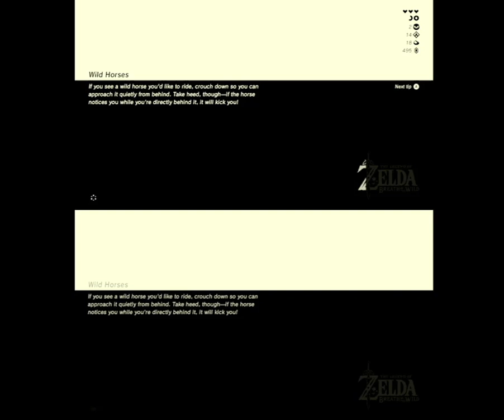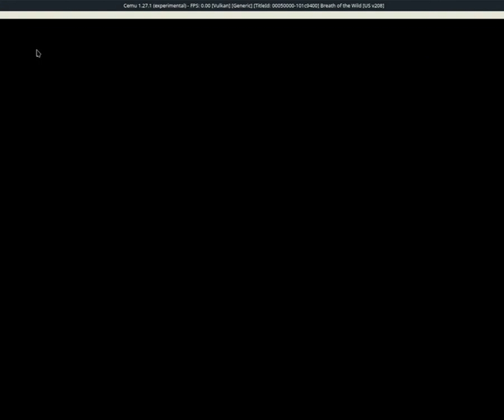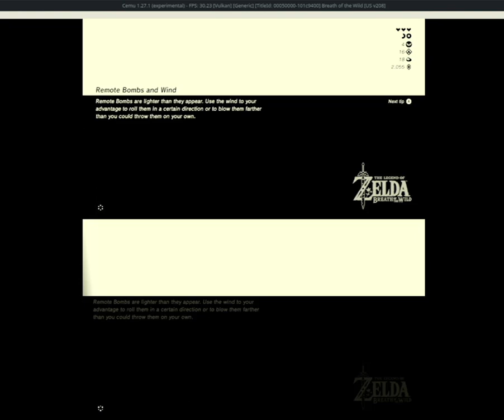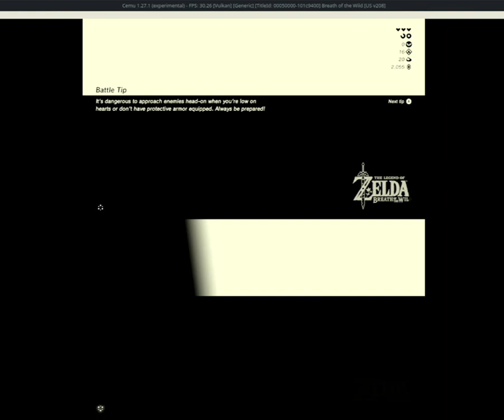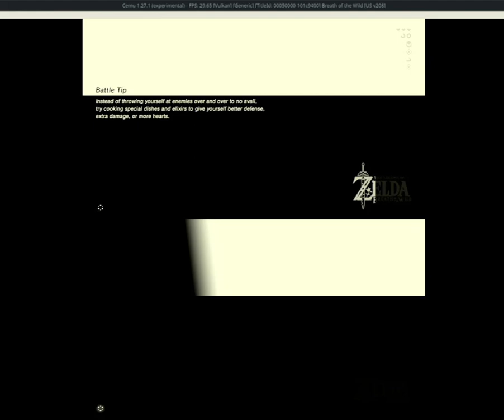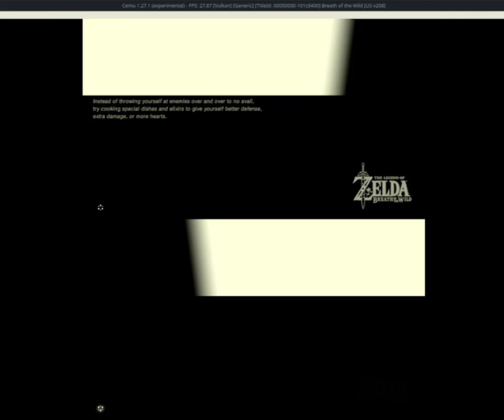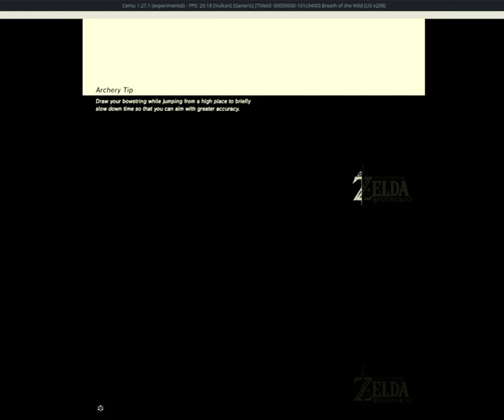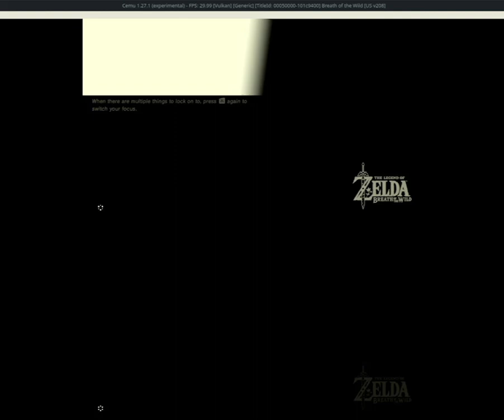Zelda BOTW splitscreen co-op mod (no commentary) Part 6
Played on the Valve Steam Deck
Player 2:
Can interact with items, people, weapons, objects when they are rendered from player 1 being nearby, and they share the same A presses
Cannot be revived by fairy, cannot have golden hearts
Must open inventory to equip a copy of what player 1 owns, items can be duplicated like this
Has no visible stamina wheel or heart bar (heart bar is there, but doesn't show what hearts were healed

Also player 1 and player 2 can teleport to each other whenever they want

00:00 Cooking
11:00 Clearing Shrines for a Stamina Wheel upgrade
22:19 Buying warm clothes
24:36 Clearing Shrines (2)
42:06 The Northwest Expedition (exploring)
1:06:36 Lynel hunt (failed)
1:31:05 Getting ancient cores for Stasis+ first